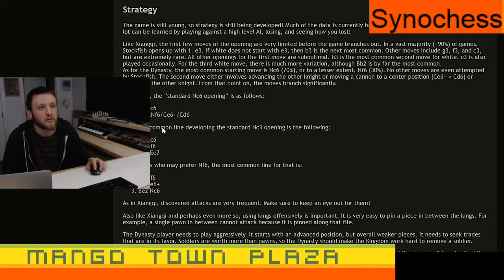Synochess Ep. 2 - Chess Variants Ep. 672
Our user names are:

MangoTownTravis
MangoTownMike
MangoTownMatt